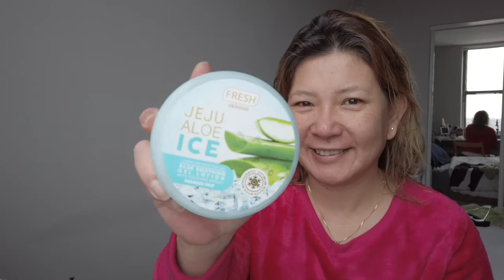💚SOOTHING GEL TERBAIK UNTUK KULIT BERMINYAK💚(kehidupanku di Amerika)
Hi Teman! Saya Mommy Novie dan selamat datang di Channel saya.
Juga jangan lupa clik BELL 🔔 button.
Terima kasih dan Tuhan Memberkati Kita Semua 💖

Filming using : Canon a5100,Iphone 7s,Iphone X,iphone 11 pro max  dan Dji Osmo Pocket